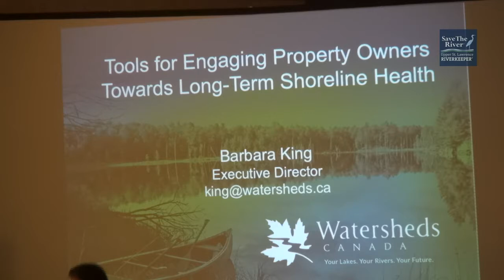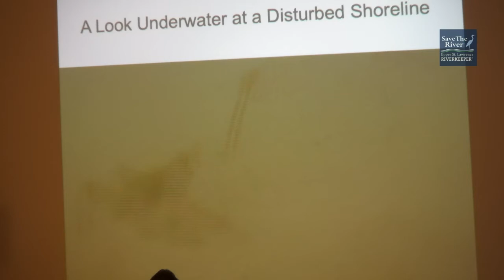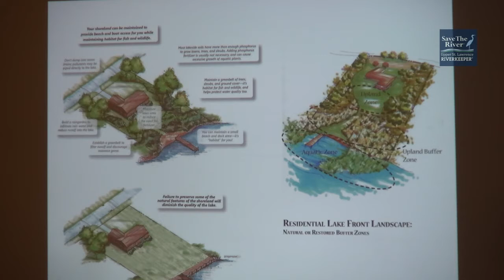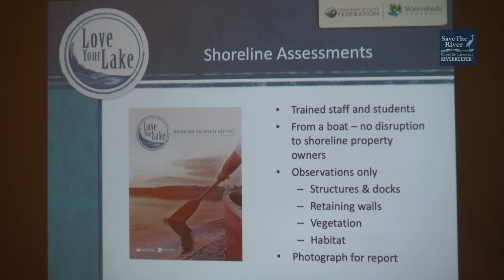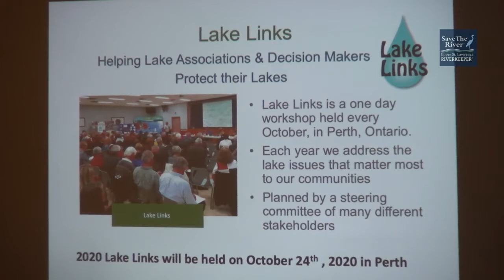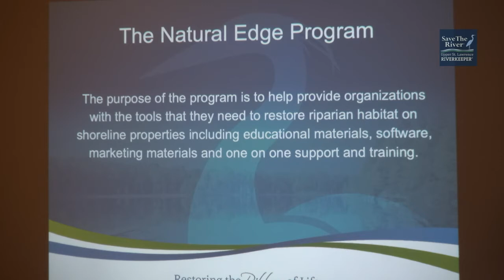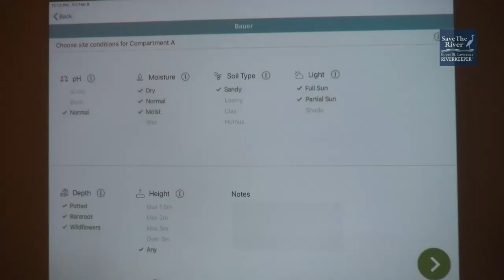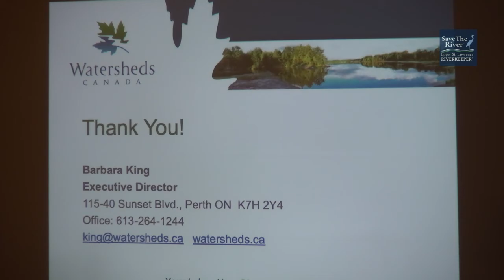Barbara King: Tools for Engaging Property Owners Towards Long-Term Shoreline Health